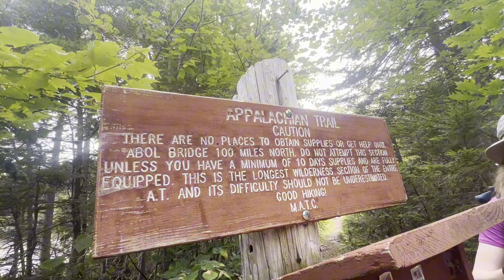Day 174: Entering the 100 Mile Wilderness (AT ThruHike 2024)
Go donate to Freshground and his Leapfrog Café and support hungry thruhikers ❤️